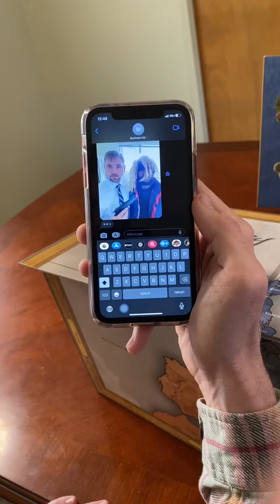Business Kid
Business is business buddy.

Follow Skewed View Sketches for a regular dose of sketch comedy